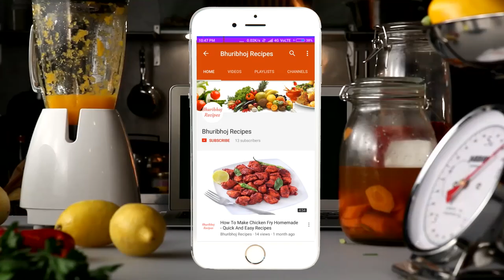Palak Ki Sabji With Vegetable | आलू पालक की सब्जी | Spinach Ki Sabji Banane Ka Tarika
Palak ki sabji banane ka tarika easily at home.Palak ki sabzi with vegetable iske fayde bohot hai.
आलू पालक की सब्जी.

For Buy Home and Kitchen Tools Go To Bhuribhoj Recipes Store